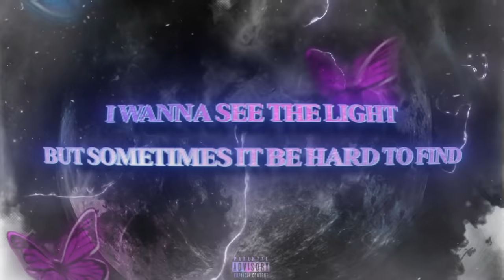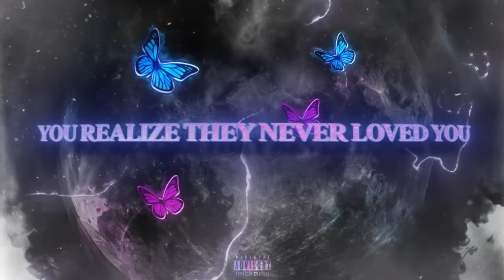Lil Gaz - Butterflies [Official Lyric Video]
LIL GAZ - Butterflies

Lyrics:
Butterflies my stomach full of butterflies
I hate the lows but its hard me to feel the high
I got pain I feel but I don’t know the reason why
I wanna see the light but sometimes it be hard to find

My stomach full of butterflies I be so nervous
I be anti social but I really got no purpose
When I look inside the mirror I see the man I be versus
I just wanna beat him but something ain’t working

Low-key double r im closing the curtains
High key I need mines and that is for certain
No key when I hit the gas I’m Swervin
No budget when I hit the mall im splurging
Im only 18 I got way more learning
I don’t cut ties I leave my bridges burning
I be in my bad I be in my f*cking birkin
Im balling like the nets I feel like im Kyrie Irving

When you going through the motions shawty its gone be hurting
You realize they never loved you when they start turning
It be so damn sad it be so damn disturbing
They only love you when your pockets not hurting